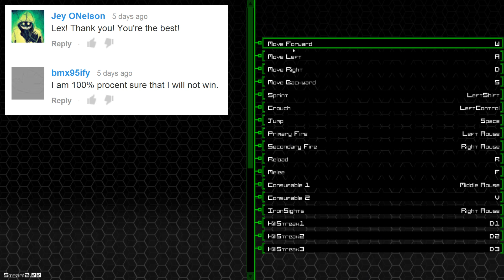Guncraft - Christmas Guncraft Giveaway Week #3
» Logo, titles etc created by Santiago Juarez